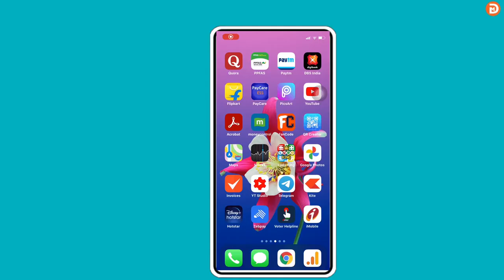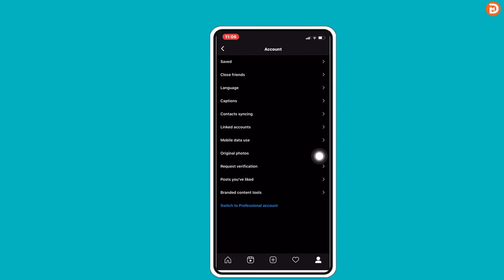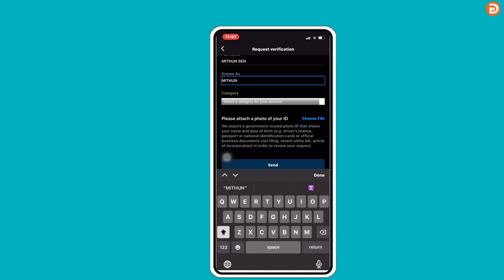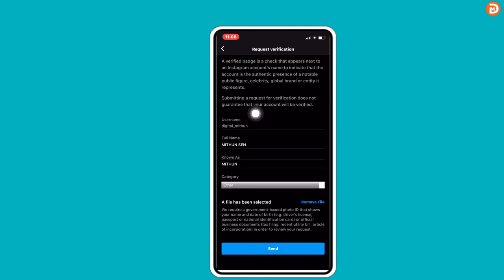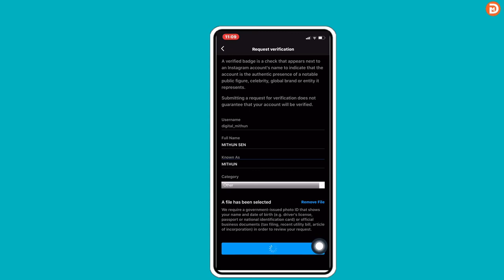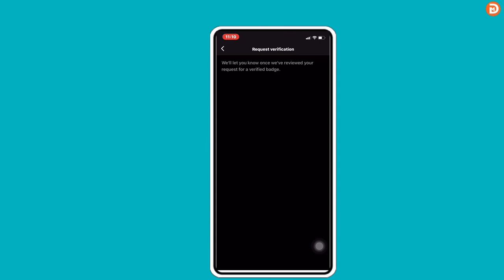Instagram Account Verified Kaise Kare | Instagram Account Verification 2020 | Instagram Blue Tick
MY GEARS